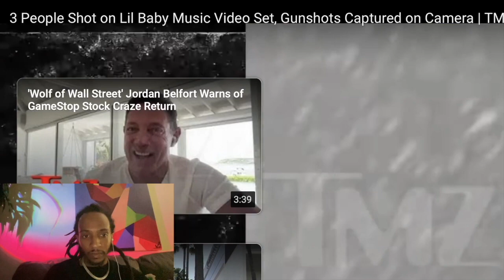3 People Shot on Lil Baby Music Video Set, Gunshots Captured on Camera | TMZ